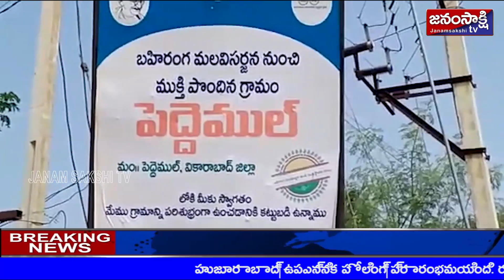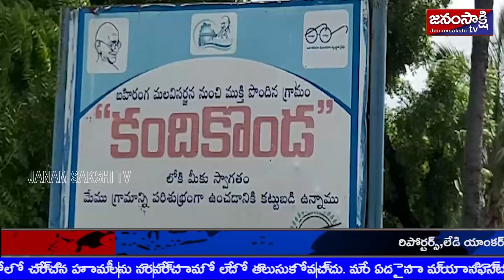ప్రాంతీయ వార్తలు | Local News Bulletin | Janamsakshitv